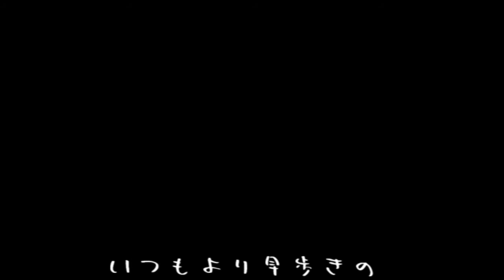小さな歩幅 -ABstinence SYNdrome-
どうも、ABSYNです。
１曲目の今より前へに引き続き、２曲目の小さな歩幅です。